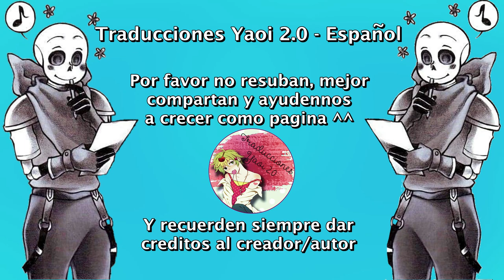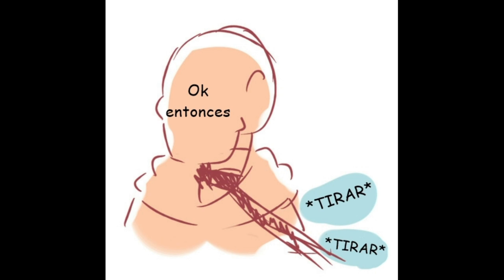¡Feliz de verte! (Swapcest)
Nosotros solo nos encargamos de traducirlo ^^
Música...
BH - Holding On

Underswap
Fontcest
Swapcest
Blueberry
BlueSans
Carrot
Yaoi
ComicFontcest